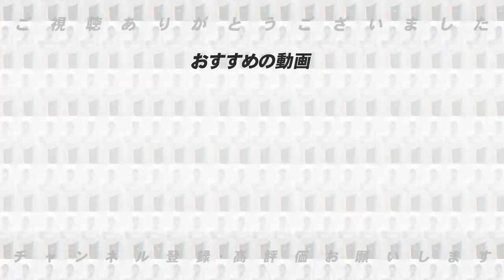【必見】吉見一起が語る「究極のコントロールの極意」【プロ野球】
■【ドラゴンズの投手陣の秘密】吉見さんが語る「中日の投手はなぜ良いなのか」真相に迫る！！【プロ野球】

■今回はプロ野球OBクラブさんとコラボになってます！高木も出演してます⏬